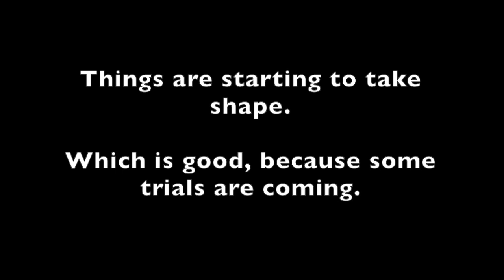RimWorld Permadeath Theater ep2 - "We're still here."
Setting up some basic facilities. At least for now.